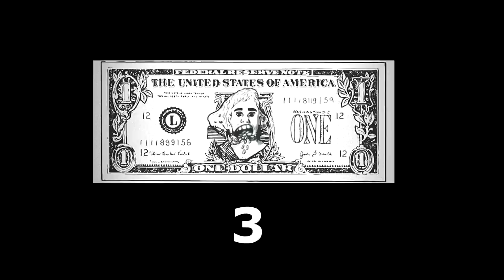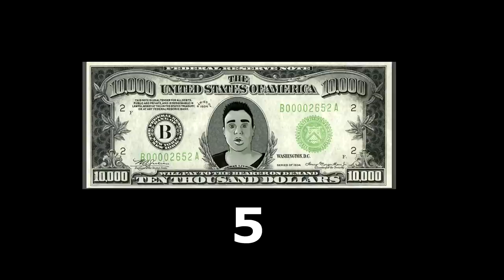Bygger om knattecross & fyndar på loppis!